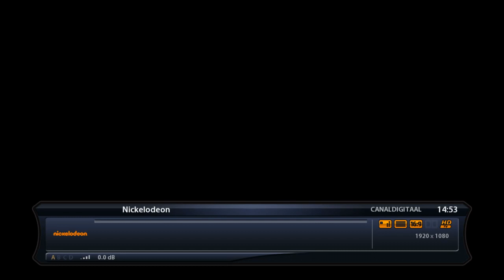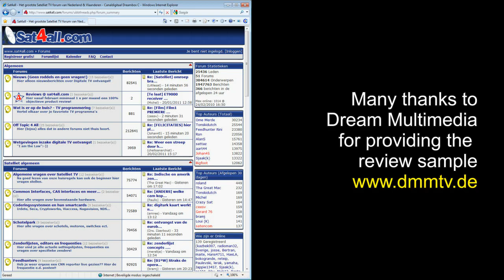20110517 Editie 03 Review DM800HDse